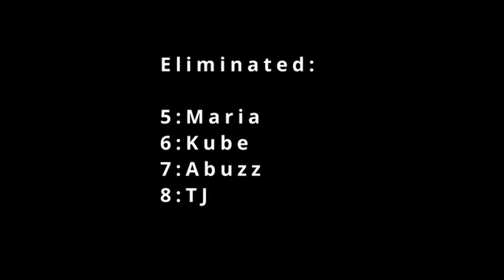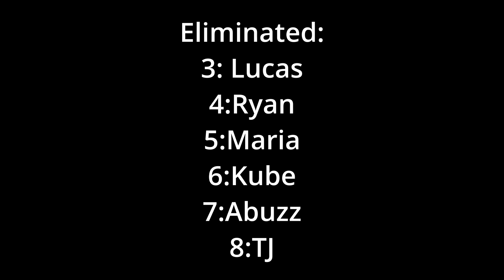The best skyblade staff pvper...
Today i got most of the skyblade staff together to see which one of them are the best at pvp, This was recorded before the new helpers so i may do a part 2 in the future

Thanks to @TecRyan @TJnosnibor @tuna240 @hi_iam__alexx @kubenitrox9142 Cookie Abuzz and Maria for joining

Join SkyBlade Java today! IP: java.skyblade.pro

Join SkyBlade bedrock today! IP: bedrock.skyblade.pro

Run '/code E3D8UO' when you join to get a welcome reward!

~Socials~

Server banner by TJnosnibor

Intro by steephydra

Thanks to @hi_iam__alexx for the thumbnail!